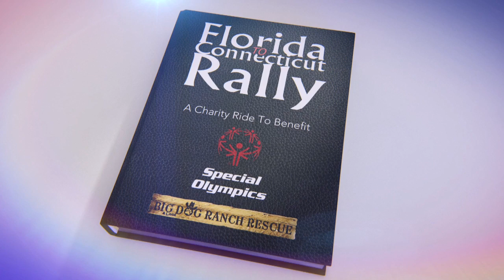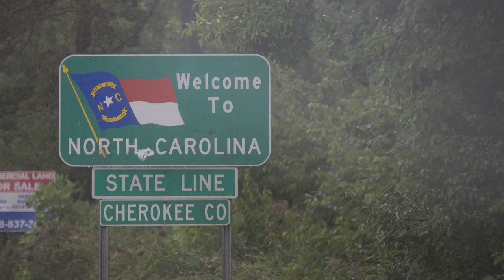Dream Ride Rally 2013: Kennesaw, GA to Robbinsville, NC